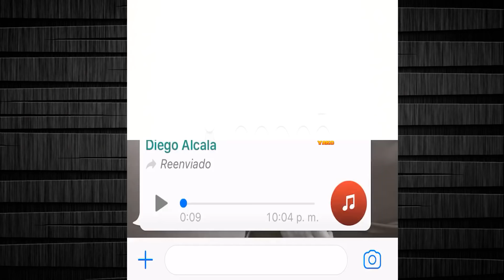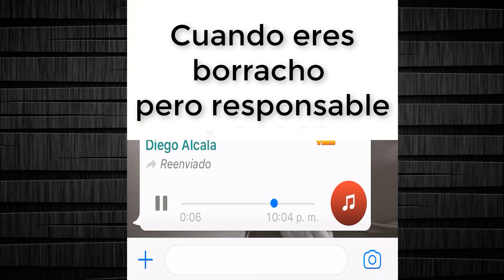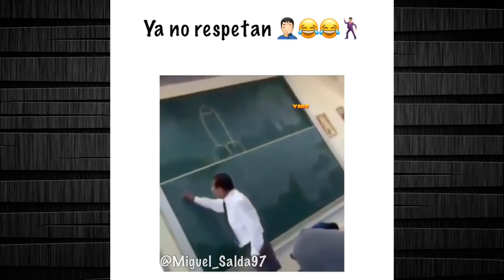Cosas de Extudiantes Y Porque Reprobaste el Semestre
El día de hoy vuelven los vídeos mas graciosos del mundo en el mejor canal de youtube de vídeos de risa; los vídeos más graciosos de estudiantes o cosas que solo pasan en la escuela, para todos aquellos que van mal en la escuela y es probable que se vayan a extraordinario tienen que ver este video.

Recuerden que los días jueves y los días lunes  hay un nuevo vídeo, para que estén atentos.

Yako